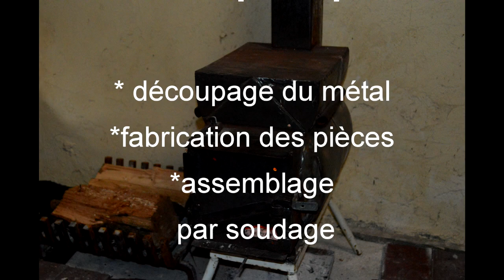Permaculture Formations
La Permaculture et ses applications Au CDFP La Messicole (07)